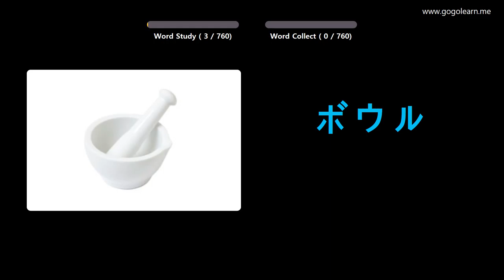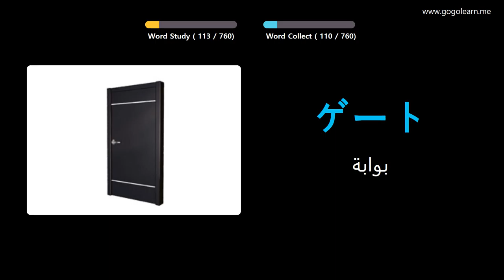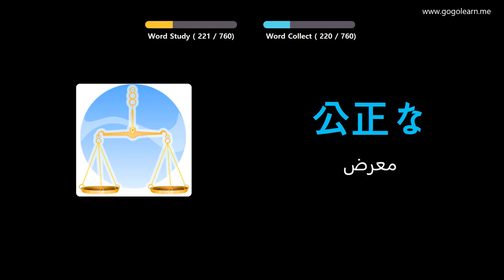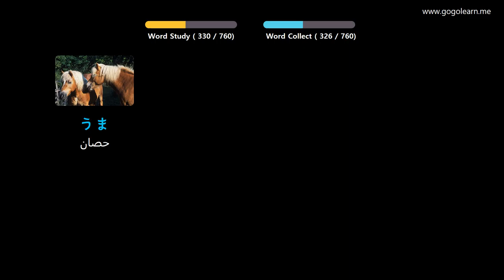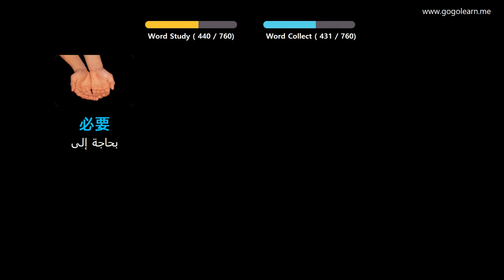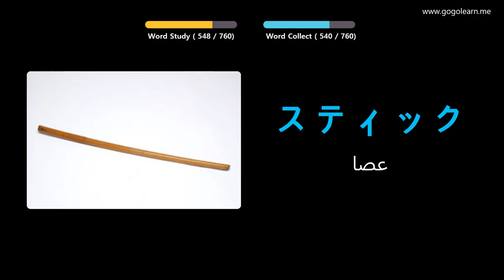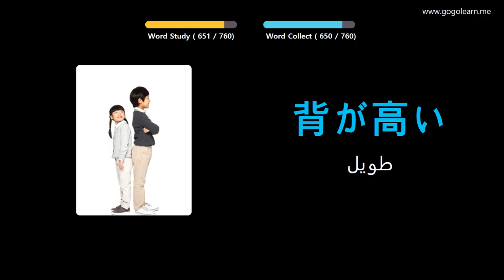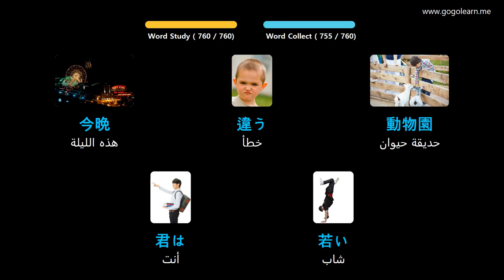تعلم اللغة اليابانية بالصور |المفردات اليابانية أطفال | Golearn